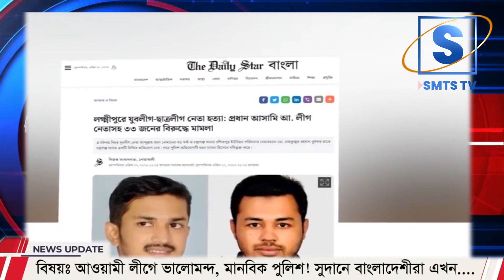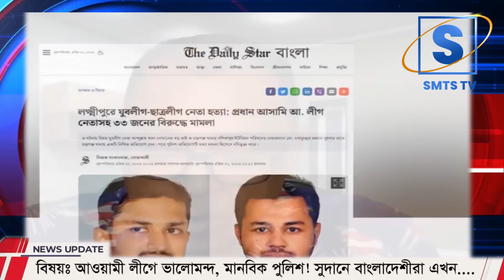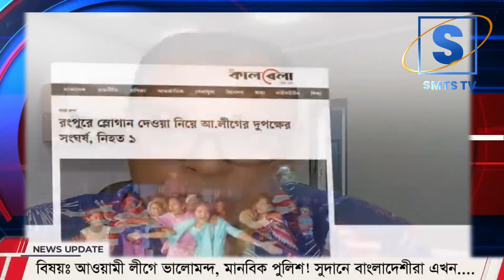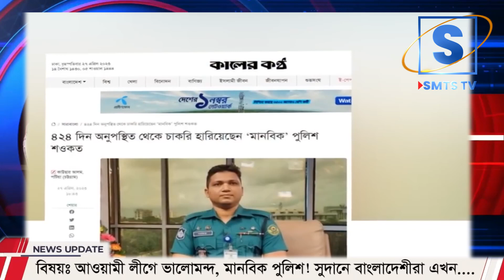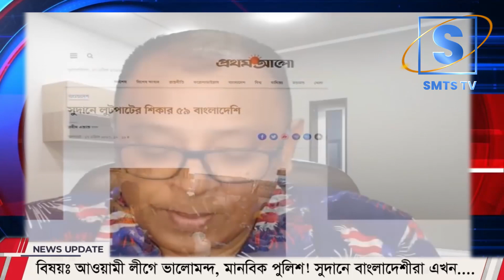যে কারনে চাকরিচ্যুত মানবিক পুলিশ! আসলে কি সমাজ সেবা না কি ধান কেটে ভাইরাল হতে চাই ? SMTS TV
এদিকে বুশরাকে নিয়োগের পর এমন গুজব ছড়ায় যে মেয়ের জন্যেই মেয়র আতিকুল এই পদ সৃষ্টি করেছেন।

বাবার জন্য ভোট চেয়ে ভাইরাল আতিক কন্যা | ঢাকা উত্তরের ‘চিফ হিট অফিসার’ | Mostofa Feroz I SMTS TV
হঠাৎ নির্বাচন নিয়ে মন্তব্য করা বন্ধ করলো জাপান I Mostofa Feroz I SMTS TV

হঠাৎ নির্বাচন নিয়ে মন্তব্য করা বন্ধ করলো জাপান Iতাহলে কি শেখ হাসিনার উদ্দেশ্য সফল  I SMTS TV

গনতন্ত্রের সাথে আপোষ নয় জাপানের !!

শেখ হাসিনার উদ্দেশ্য তাহলে কি বিফল হলো? I Mostofa Feroz I SMTS TV

জাপান বিদেশে বিনিয়োগ ব্যবসা করলেও গণতন্ত্র প্রশ্নে আপোষ করে না

দুঃসময়ের 'বন্ধুদের ভুলে যায় না' বাংলাদেশ: জাপানে প্রধানমন্ত্রী

বাংলাদেশ-জাপান সম্পর্ক
বাংলাদেশ
প্রধানমন্ত্রী
pm
pm hasina to visit japan
sheikhhasina visit japan
japan visit pm
japan

*** ANTI-PIRACY WARNING ***